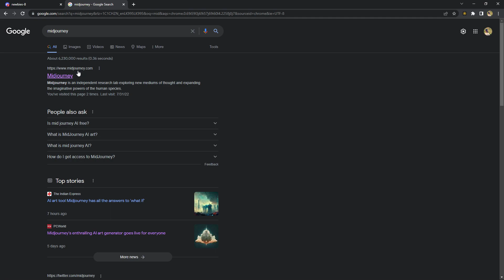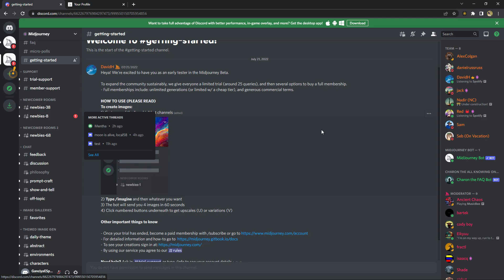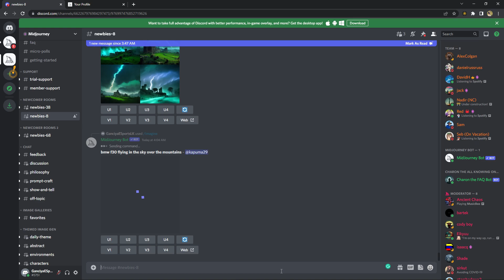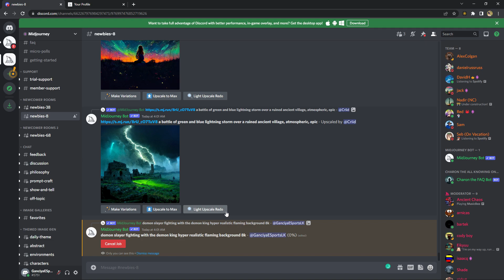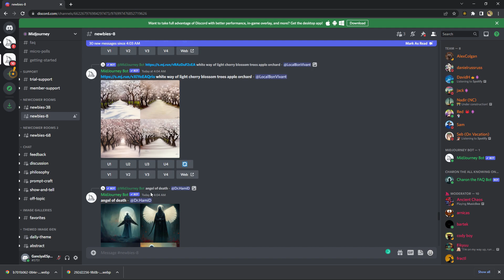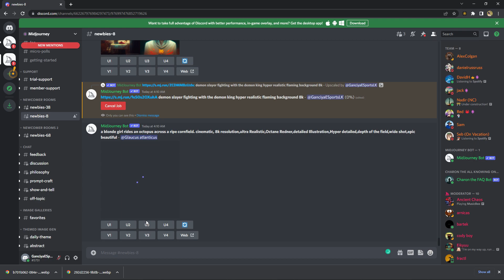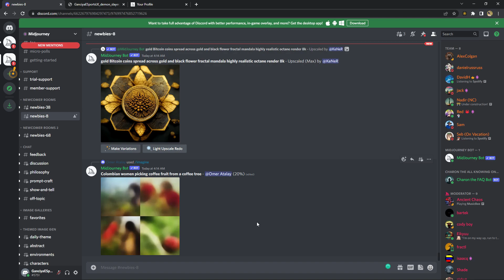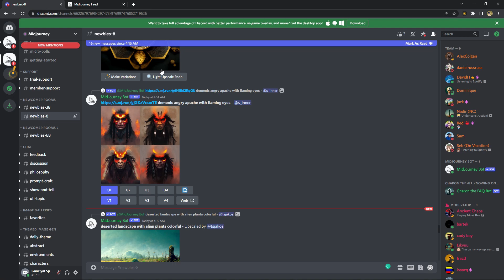MidJourney Review | හිතේ තියෙන අදහස් සිතුවමට නගන අපූරු තාක්‍ෂණය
Midjourney is an independent research lab exploring new mediums of thought and expanding the imaginative powers of the human species.

We are a small self-funded team focused on design, human infrastructure, and AI. We have 11 full-time staff and an incredible set of advisors.

00:00 Introduction
03:48 Registation
04:00 Discord Setup and Toutorial
26:28 Membersips
26:52 Arts Generated by other users
29:00 Final Words